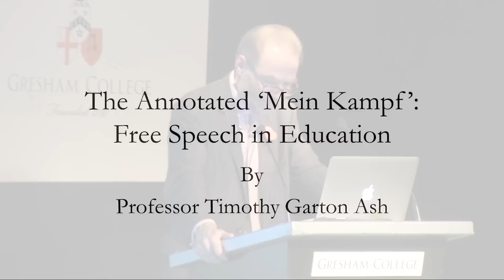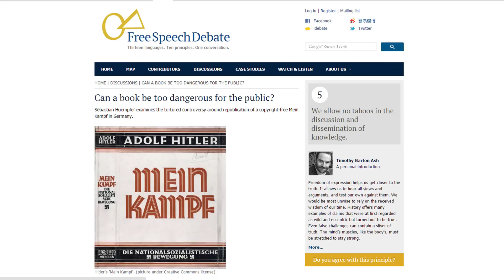The Annotated 'Mein Kampf': Free Speech in Education - Professor Timothy Garton Ash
Where should we draw the line in exposing children to unpalatable ideas? Professor Garton Ash argues that children should be confronted with fact and argument, rather than hidden from the hideous truth